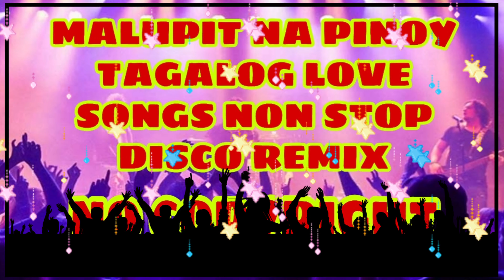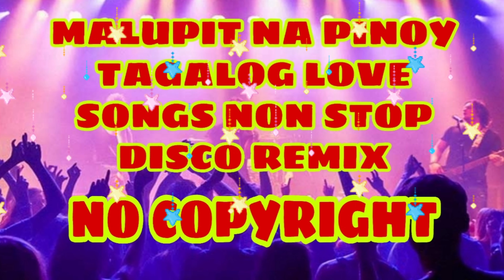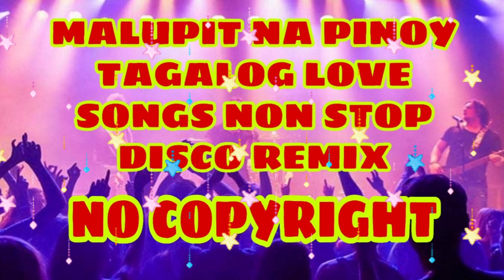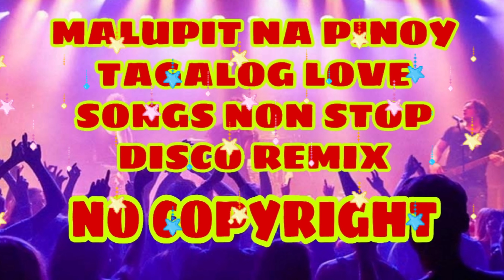TAGALOG LOVE SONGS NON STOP DISCO REMIX